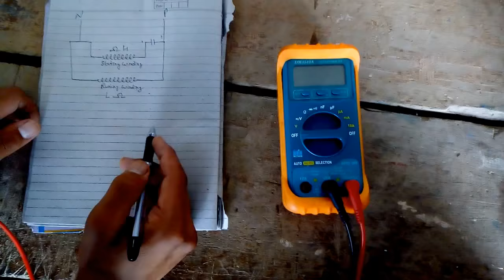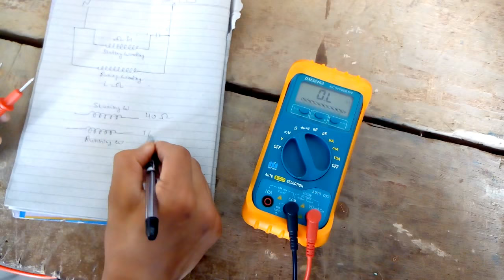How to work induction motor(FULL EXPLAIN)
Induction motor connection
How to check winding